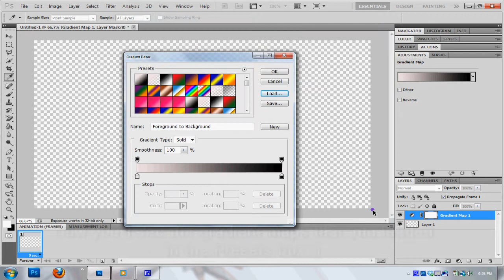Photoshop || How to load (install) new gradients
In HD is better ;)
New little tutorial about Photoshop, this time I show you how to load new gradients, it's pretty simple so just follow the video.

The gradients I loaded on my Photoshop in this video are by Liasmani on deviantART: